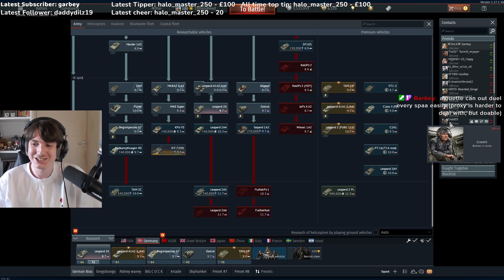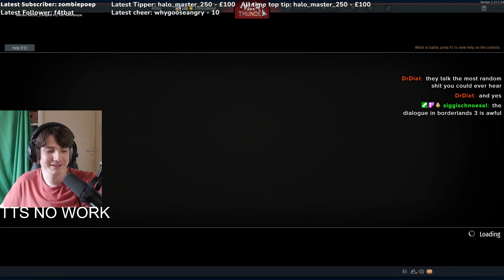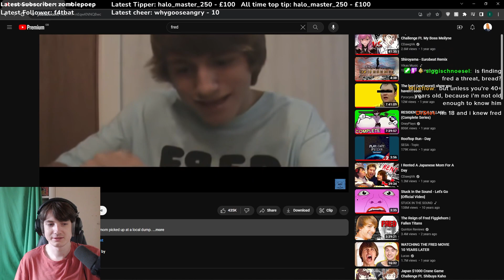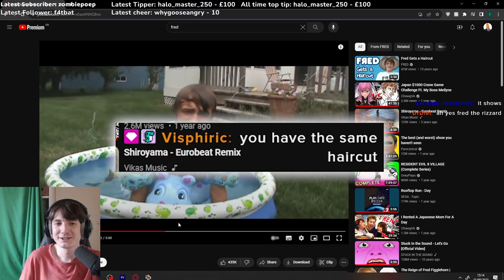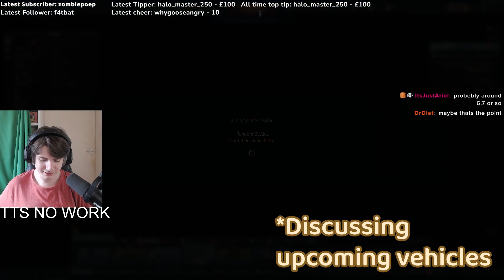I'd Like a Word Gaijin | War Thunder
Take care